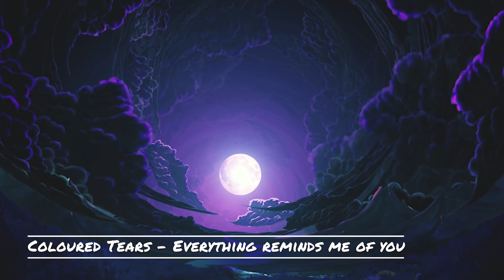Essential Goth: New Music Mix #21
A share is also most appreciated! Take care, bats!

Golden Apes - Grey Radioversion 2023 0:00
FEVR - I Can't Do It No More (Pain in the Yeahs Remix) 04:31
Hex Formes - A Strange Day (The Cure Cover) 07:51
Depresion Radikal - Nuestros Cuerpos 12:49
Pleasure Policy & postlooperish - Choke 15:48
SANG FROID - Heavy Sleep Heavy Heart (Systr Remix) 20:35
LEATHERS - Highrise 24:19
Saigon Blue Rain - Dolls Dresses 27:43
Mother's Son - Silence Starved 31:13
Sydney Valette - Station Stop (Giirls Remix) 36:09
Syndrome 81 - Poussiere 40:17
Petrified Entity - Frostbite 44:53
Dark Sinfonia - Pale Ghosts 49:59
No Juventud - Dolor 53:50
Coloured Tears - Everything reminds me of you 56:39

Thumbnail image this week is